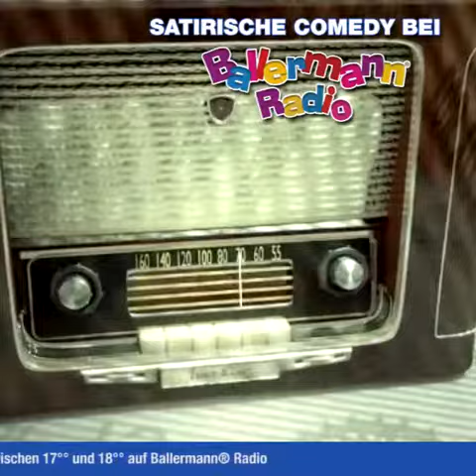Management Manni Häberle gibt Gas. Wie alles begann Folge 1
Satirische Comedy im Programm bei Ballermann® Radio

Schwabe Manni ‘Money’ Häberle will mit seinem Management dicke Kohle machen und Sachse Peter P. ist sein erstes williges Opfer. Er will Ballermannstar auf Mallorca werden und erträgt dafür so manchen cholerischen Wutausbruch von ‘Money-Manni’. Der Möchtegern-Manager hat ein Tourette-Syndrom und schwäbelt sich mit Enthusiasmus in seine cholerische Art hinein. Doch Peter P. sächselt unverdrossen seinen Senf dazu – schließlich will er in die Welt hinaus auf die großen Bühnen am Ballermann® …